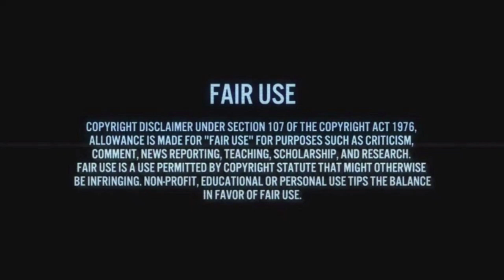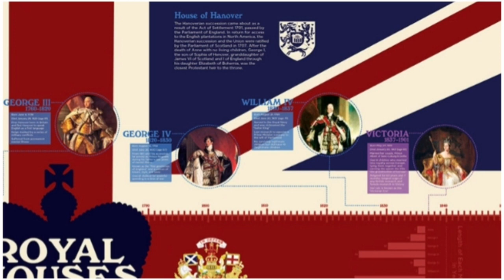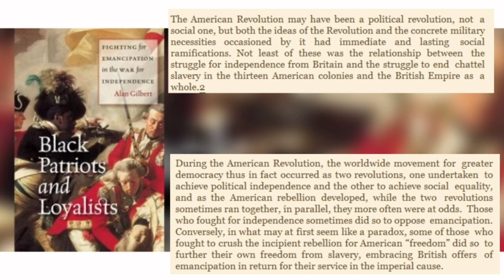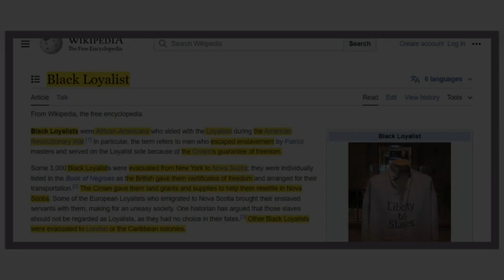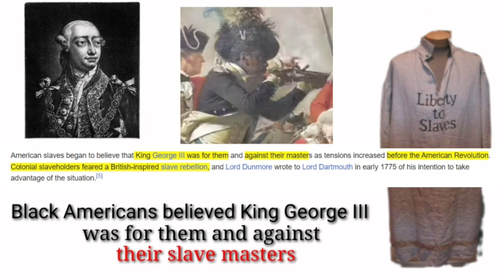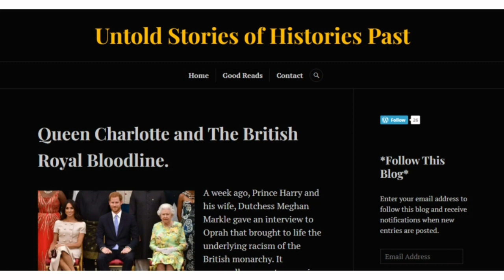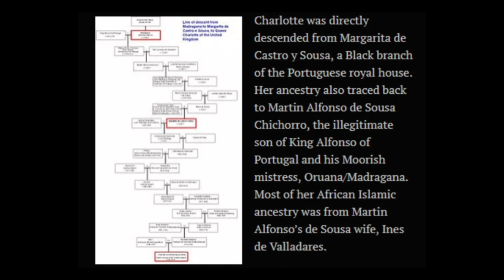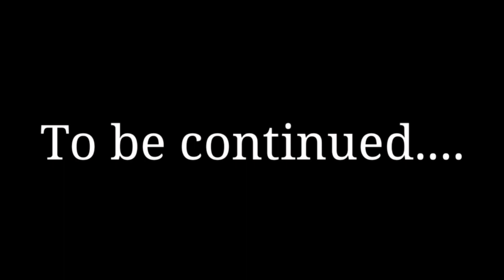Were The Last King & Queen of America People of Color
King George III, whose name was George William Frederick a monarch of the House of Hanover was King of Great Britain and Ireland from 25 October 1760 until his death in 1820. He was the reigning monarch during the American War of Independence. Queen Charlotte of Mecklenburg-Strelitz, whose name was Sophia Charlotte, was Queen of Great Britain and Ireland from 8 September 1761 until her death in 1818. A historical physical accurate description of King George, from an eyewitness that knew the King well, described King George as “Copper Colored”. The royal physician who lived with the royal couple of the Hanover Dynasty, when describing Queen Charlotte’s facial features used the phrase “She has a true Mulatto face”.